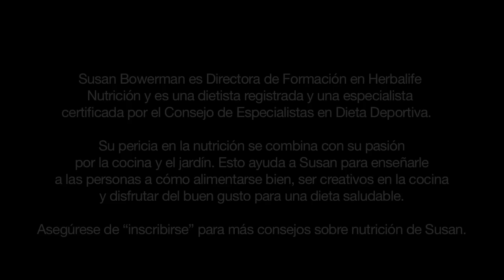Kalettes: Una nueva verdura que debes conocer | Consejos de alimentación saludable de Herbalife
Aprende más sobre las Kalettes, una nueva verdura que es fácil de cocinar y repleta de sabor y nutrición. Las Kalettes son un híbrido de la col rizada y las coles de Bruselas. Tienen un delicioso y dulce sabor a nuez y se pueden cocinar de varias maneras diferentes.

En este video, Susan Bowerman, MS, RD, CSSD, FAND, te da un desglose de las Kalettes y ofrece consejos sobre cómo prepararlas.

Las Kalettes fueron desarrolladas durante 15 años en el Reino Unido. Son una verdura verde y frondosa con un sabor dulce y de nuez, y son muy nutritivas. Las Kalettes son una buena fuente de Vitamina B6, calcio, Vitamina C y Vitamina K.

Para preparar las Kalettes, empieza por cortar el fondo del tallo. Eso asegurará un corte fresco en la parte inferior de la verdura. Las Kalettes son tiernas, así que las puedes comer crudas si lo deseas. Las Kalettes también se pueden cocinar al vapor, cocinar a la parrilla, sofreír, saltear o asar.

Éstas son algunas ideas para cocinar con Kalettes:
• Para asar Kalettes, mézclalas con un poco de aceite de oliva, sal y pimienta, y ponlas en un horno muy caliente durante 10 a 12 minutos.
• Sustituye la col china con Kalettes en tu plato salteado favorito.
• Añádelas a tu plato favorito de pasta al horno.
• Cómelas crudas y mézclalas en tu ensalada favorita.
• Sustituye las espinacas con Kalettes en tu frittata.

Obtén consejos de nutrición saludable en los videos de Susan Bowerman o echa un vistazo al blog de nutrición saludable de Susan Bowerman: DiscoverGoodNutrition.com.